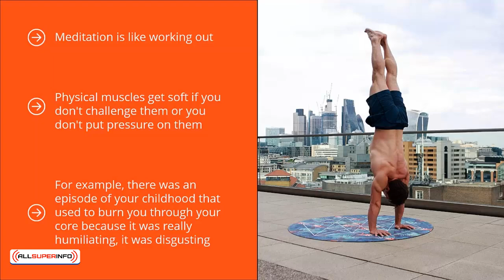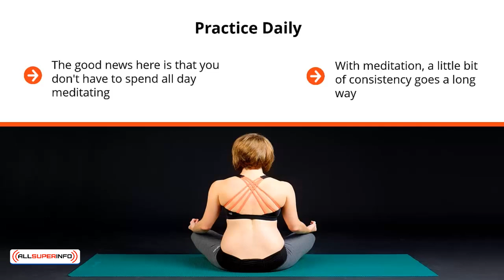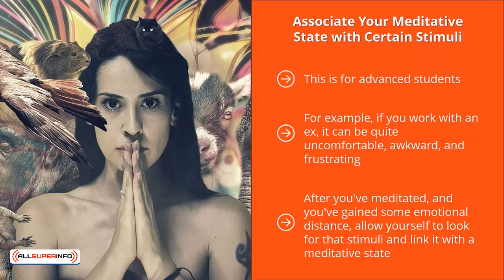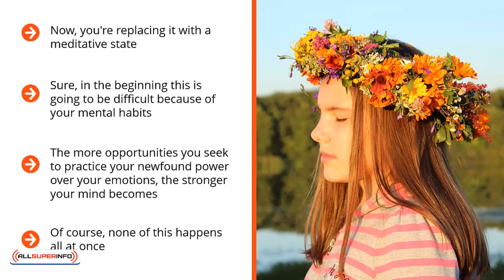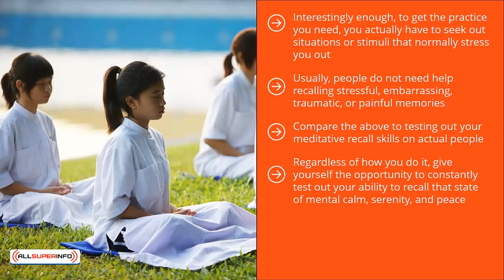09 Meditation Best Practices